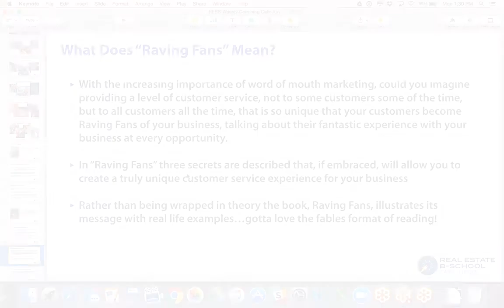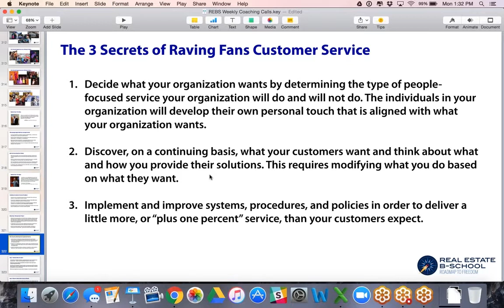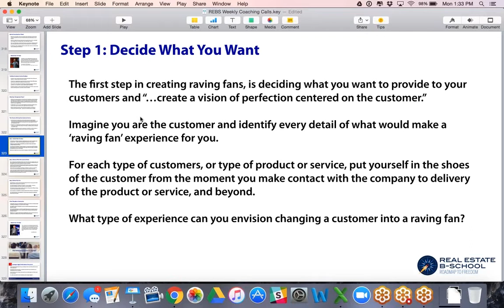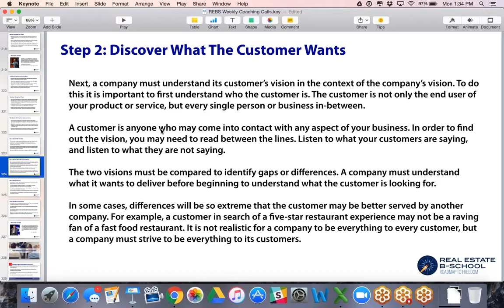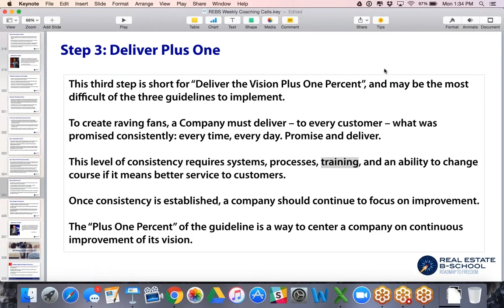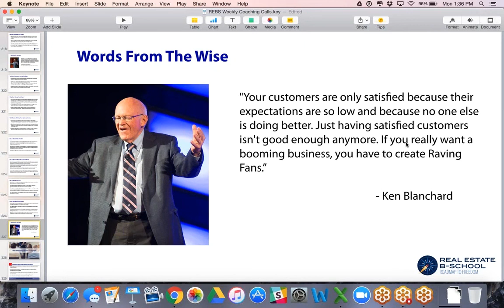3 Secrets to Creating Raving Fans